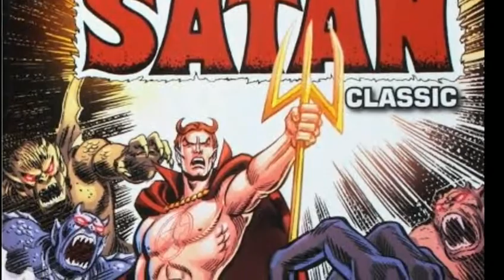Marvels Helstrom In MCU Explained In Hindi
Marvels Helstrom

Helstrom is an upcoming American web television series created for Hulu by Paul Zbyszewski, based on the Marvel Comics characters Daimon and Satana Hellstrom. It tells a standalone story within the Marvel Cinematic Universe

Marvel's upcoming Helstrom TV series appears to be trying to hide its comic book connections. Back in May 2019, Marvel Television reached an agreement with Hulu to begin work on new live-action comic book adaptations, inspired by some of Marvel's horror comics. Marvel Television and ABC Signature Studios originally planned to produce both a Ghost Rider and a Helstromseries. Plans changed, and Ghost Rider was canceled, with Marvel Television itself largely wound down.

Surprisingly, Helstrom remains, and the cast appeared in a Comic-Con@Home panel, appearing alongside a first trailer drop that confirmed the series will debut on Hulu in October. It stars siblings Ana (Sydney Lemmon) and Daimon (Tom Austen), the children of a serial killer who dedicate themselves to confronting the worst in humanity. It's a dramatic change from the comics, where Daimon Hellstrom is actually the Son of Satan, and it indicates the kind of creative license showrunner Paul Zbyszewski has taken; note even the surname has been changed, so as to make it a little less on-the-nose.

The Helstrom panel stressed the show will be packed with Easter eggs to the comics, but the truth is that nobody who simply tunes in will ever realize this is a Marvel series. It appears to be as disconnected from the MCU as Legionor The Gifted, and the trailer suggests a dark and cerebral tone that will never be seen in a Marvel Studios/TV project. Should Helstromprove a success, it will blaze its own unique trail, most likely the last off-brand Marvel Television TV series.

Will helstrom be in the MCU

Will there be a Ghost Rider series

What Marvel shows are on Hulu